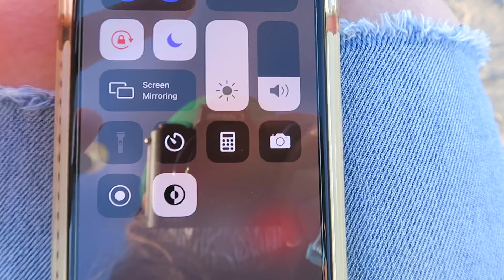Gua kira lusa lebarannya | #147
Heyo Heyo

LOVE ♡
Isabel CeWe